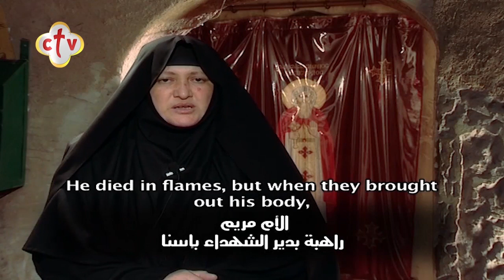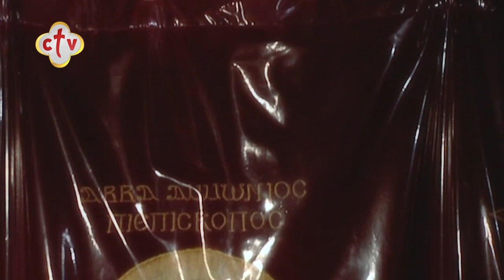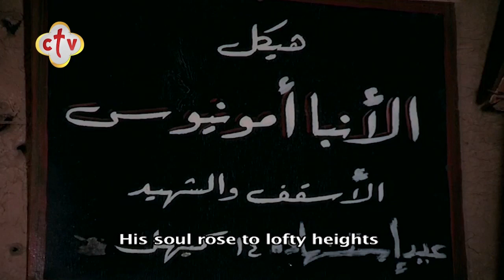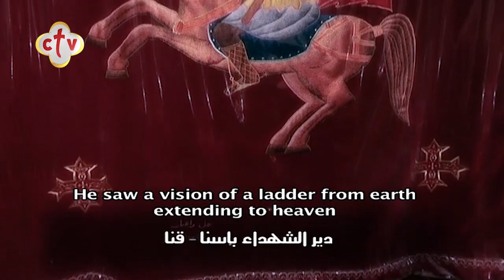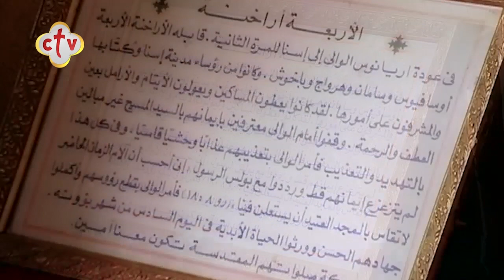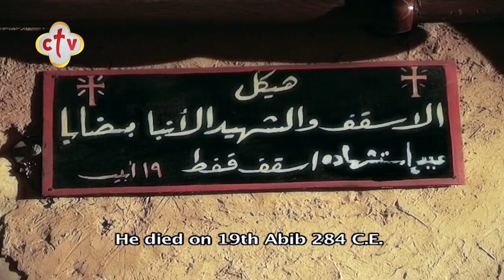تعرف على أشهر مذبحة جماعية في تاريخ المسيحية | جولة قبطية